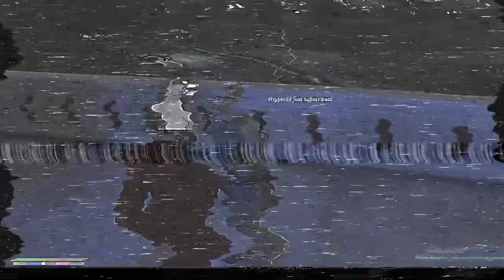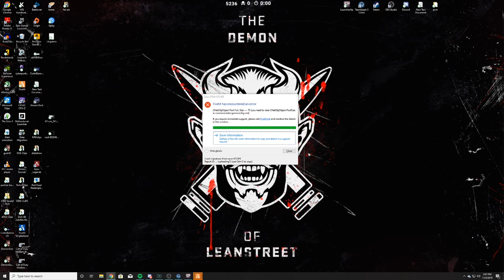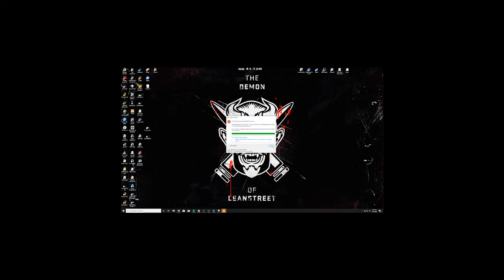MISFITS RUNNING AGAIN | GTA V NoPixel | Stream Highlights #11